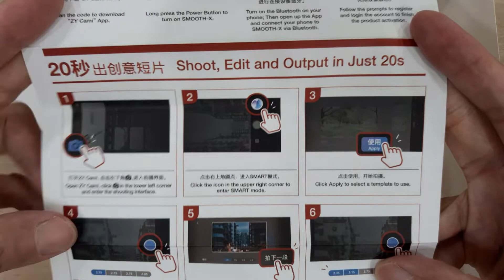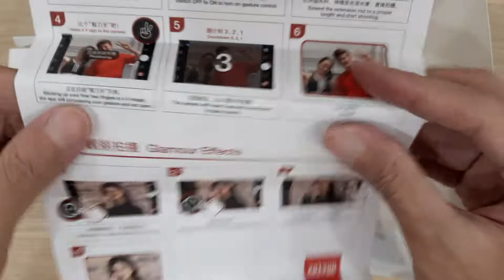Unboxing Zhiyun Smooth X Mobile Gimbal Stick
Unboxing of the Zhiyun Smooth X Gimbal

Decided to buy a simple gimbal after seeing how jerky my own video is Hope to get more stable videos using this gimbal.

There is a barcode being shown in the video, so had to blur that section of the clip (just in case) - hope viewers don't mind.